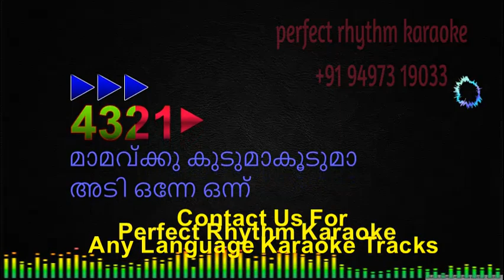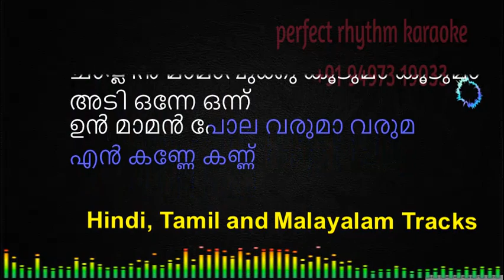Mamavukku Kuduma Kuduma |Karaoke | Malayalam| Punnagai Mannan Movie | Kamalhassan,Rekha,Revathi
MamavukkuKudumaKudumaKaraoke | Malayalam | | Punnagai Mannan Movie | Kamalhassan,Rekha,Revathi